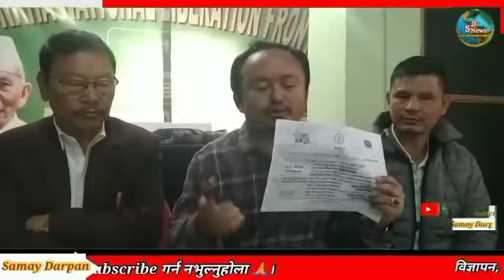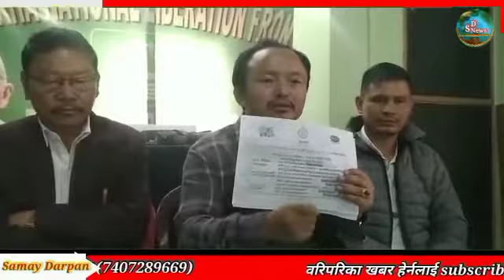"यदि सहि मात्रामा रासन डिलर ले रासन नबाडे हामी रासन डिलर माथी FIR गर्ने छौ ।" गोरामुमो